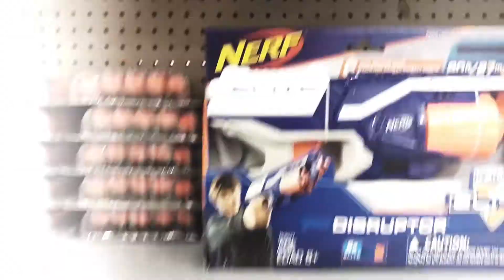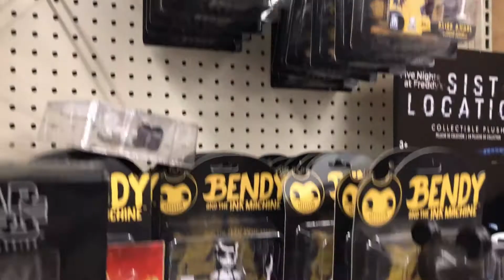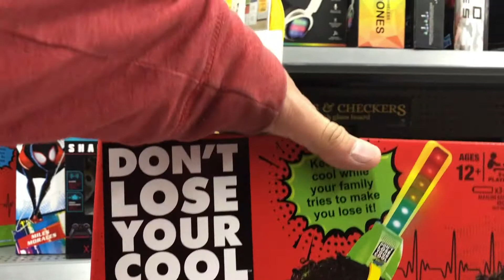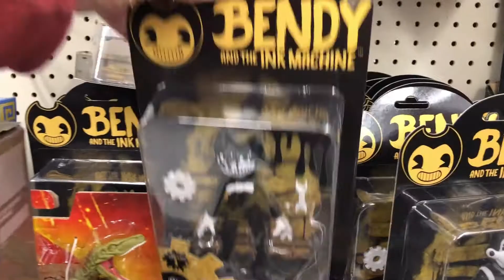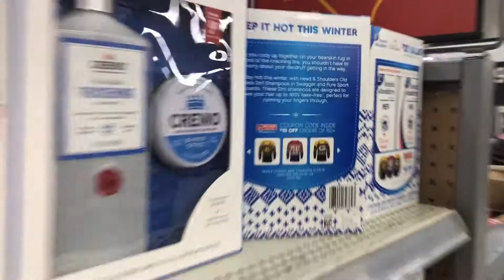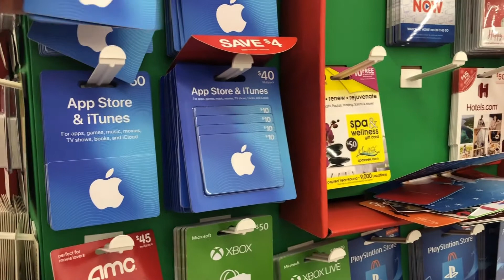MAKING A CHILDS CHRISTMAS COME TRUE(GIVING BACK)(EMOTIONAL)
WHAT AN AMAZING FEELING THIS WAS MAKING A CHILDS CHRISTMAS COME TRUE THIS IS MY MOST EMOTIONAL VIDEO YET I LOOK FORWARD TO DOING MORE OF THESE VIDEOS IN THE NEAR FUTURE PLEASE WATCH TO THE END THX PLEASE SUBSCRIBE LIKE COMMENT AND SHARE THX

MYUU
SOUNDCRATEAM